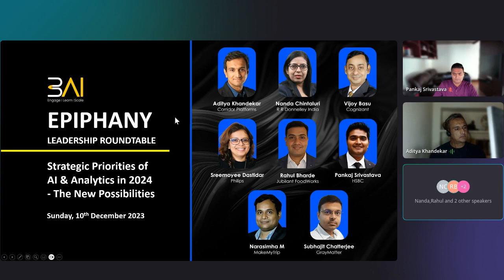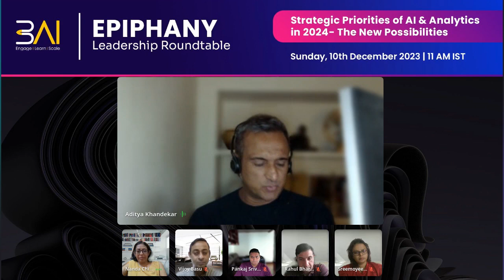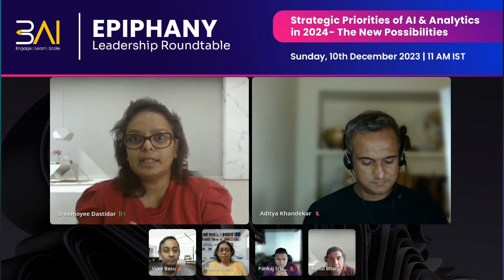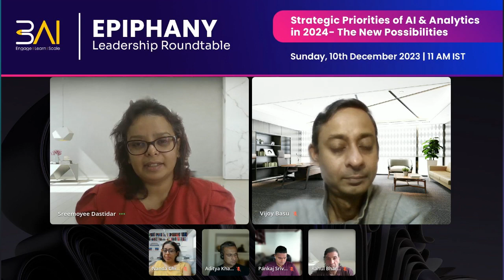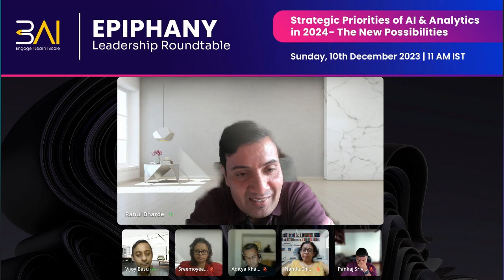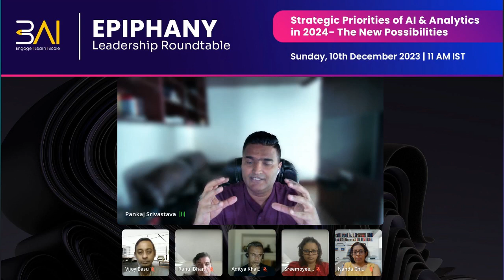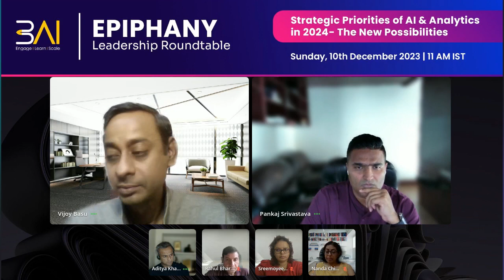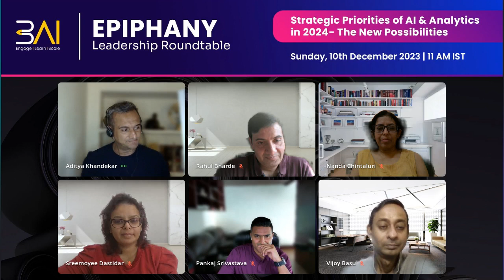3AI Epiphany Roundtable - Strategic Priorities of AI & Analytics in 2024 - The New Possibilities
3AI EPIPHANY LEADERSHIP ROUNDTABLE
Strategic Priorities of AI & Analytics in 2024 - The New Possibilities

Speakers:
1. Aditya Khandekar, CFA, President India, Corridor Platforms
2. Nanda Chintaluri, Vice President - Research & Analytics, R R Donnelley India
3. VIJOY BASU, Sr. Director, Global Head IT AI & Analytics, Cognizant
4. Sreemoyee Dastidar, CoE Lead - Customer Experience, Philips
5. Rahul Bharde, SVP - Head of Analytics & Insights, Jubilant Foodworks
6. Pankaj Srivastava, SVP - Head of Credit Analysis Unit Offshore. WHOLESALE COO. , HSBC